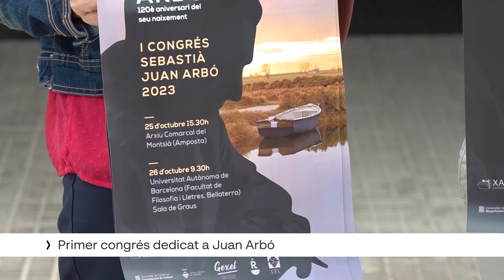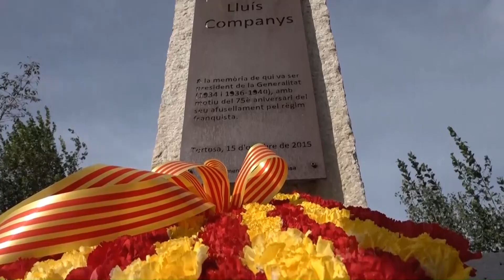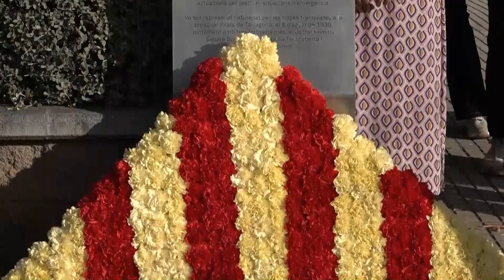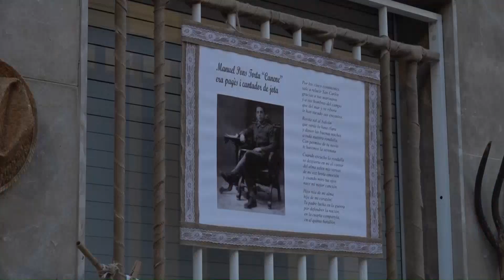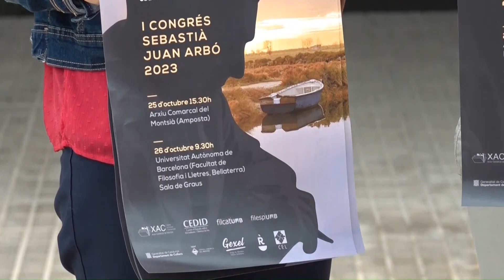L'Ebre Notícies. Dilluns 16 d'octubre